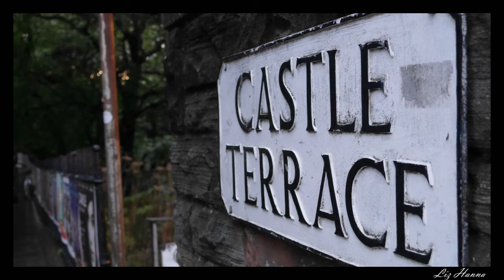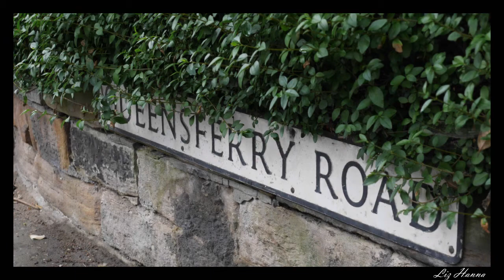Pics from Caledonia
Photos are by Liz Hanna from her travels to beautiful Caledonia. Music - Caledonia is by the talented Dougie MacLean.